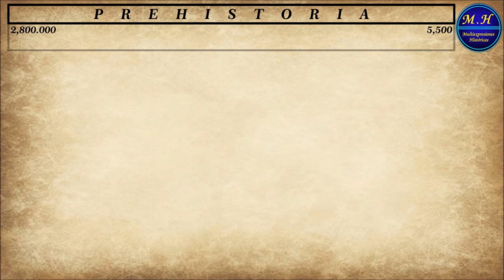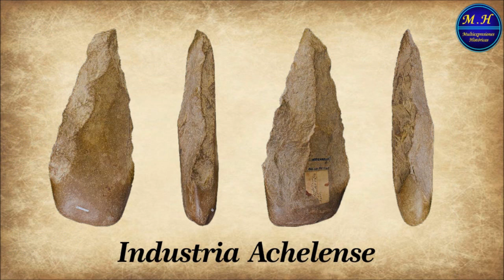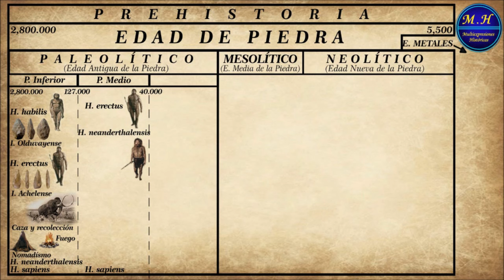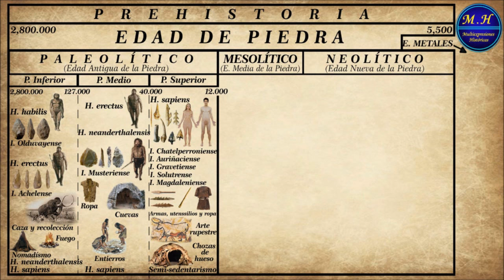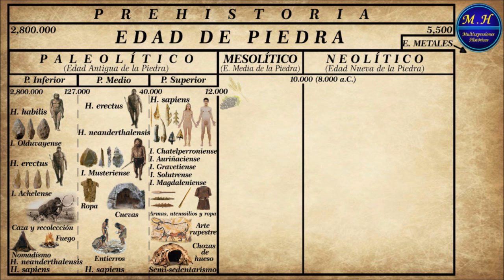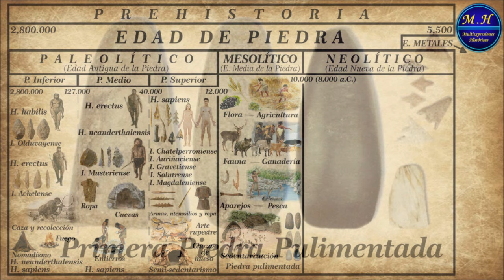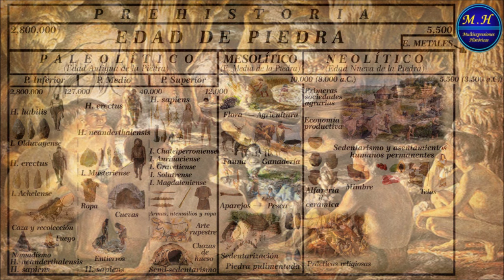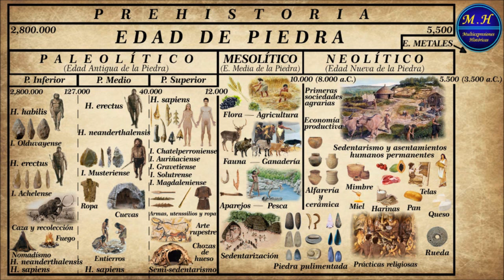Prehistoria. La Edad de Piedra. Paleolítico, Mesolítico y Neolítico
La Prehistoria es la etapa más extensa de nuestra historia. Durante ella se desarrollaron los principales adelantos tecnológicos que nos separaron de nuestros ancestros, y nos proyectaron como la especie dominante del planeta.
Para observar una versión más completa y actualizada  sobre este tema, los invitamos a visitar el siguiente enlace:
Los invitamos a ver el video de la Edad de los Metales, para complementar la información:

También encontrarás un nivel conocido como los "Amigos de la Historia", en donde podrás darte de alta si es que deseas apoyar económicamente nuestro trabajo mediante un pequeño donativo mensual que podrás canelar en el momento que desees.